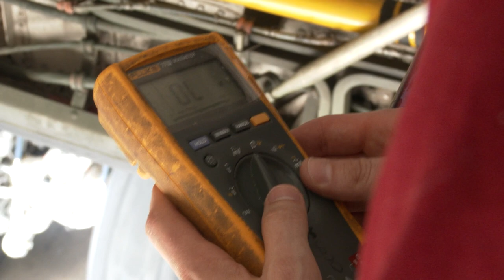B1 and B52 Artisans at Tinker Air Force Base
Thousands of mechanics work at Tinker Air Force Base to perform aircraft and engine overhaul on the B-1 and B-52 at the Oklahoma City Air Logistics Complex.

DVIDS Is a state-of-the-art, 24/7 operation owned by DMA (Defense Media Activity) that provides a timely, accurate and reliable connection between the media around the world and the military serving at home and abroad. Through a network of portable Ku-band satellite transmitters’ located in-theater, robust IP connections, and a distribution hub DVIDS makes available real-time broadcast-quality video, still images and print products as well as immediate interview opportunities with service members, commanders and subject matter experts.